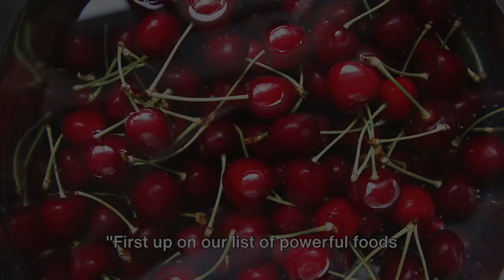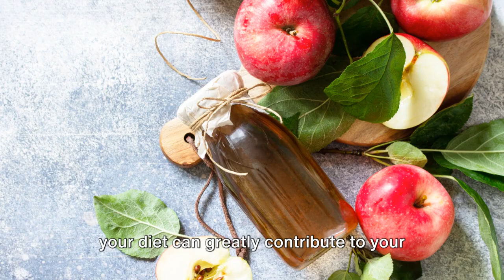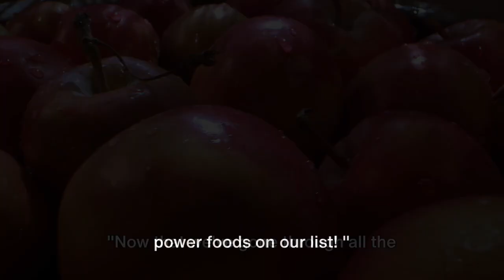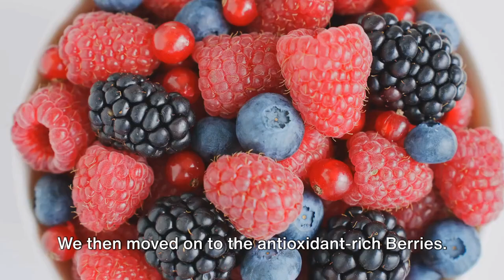chronic kidney disease | Protect Your Kidneys with These 12 Powerful Foods (2024)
Learn about chronic kidney disease and how to protect your kidneys naturally with these 12 powerful foods! Incorporating these kidney-friendly foods into your diet can help improve kidney function and overall health. Watch this video to discover the best foods to support your kidneys and promote optimal kidney health. Take charge of your well-being and start nourishing your kidneys today!